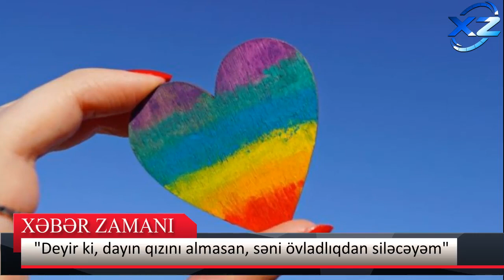Aktyor Fərda Xudaverdiyev - "Deyir ki, dayın qızını almasan, səni övladlıqdan siləcəyəm"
Fərda keçmiş həyat yoldaşından DANIŞDI: Xəyanətin səbəbkarı...

Açar sözlər:
Yekun xəbərlər
TƏCİLİ:
SON DƏQİQƏ:
Əsas xəbərlər
Təcili xəbərlər
xeber zamani,